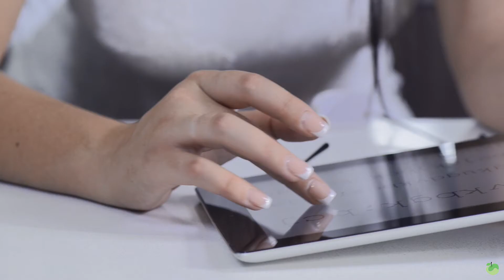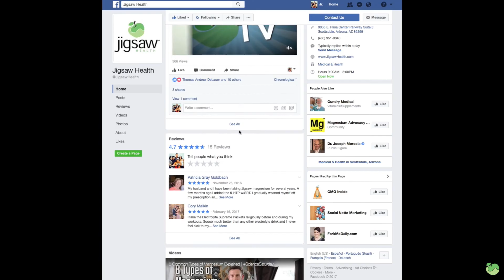5 Ways to Recover From Night Shift (or Jet Lag)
Thomas DeLauer (aka. Mr. Mineral) explains 5 ways to quickly recover from night shifts and jet lag in order to keep your body in balance.

Need some help falling asleep and staying asleep? Try Jigsaw MagNow® today!

Thomas Delauer is a member of Jigsaw Health's Business & Scientific Advisory Board.